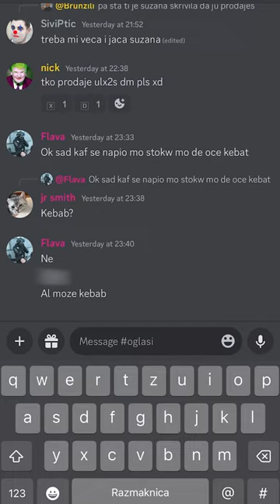FER Survival Guide